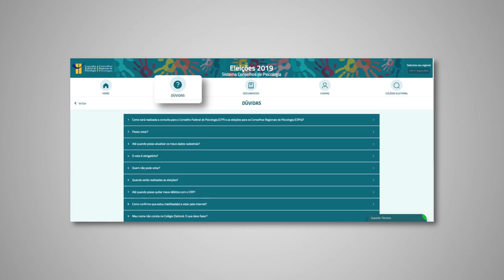TIRE A SUA DÚVIDA NO SITE ESPECIAL